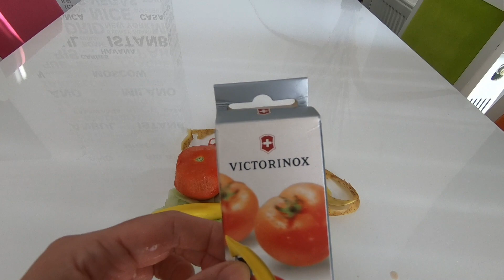VICTORINOX SOYACAK ALIN HAYAT BOYU MUTFAKTA RAHAT EDİN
✌️Not:Memnun kalmadığım ürünü asla paylaşmam👍BEĞENmeniz ve postların devamı için motive etmeniz güzeldir 😇
🔪Şimdi sizeeee, uzun yıllardır keyifle kullandığım ve kullanımı çoooook rahat olan, domatesi bile soyan (domatesi soymak kolay değildir diycem de şimdiki domatesler Elma gibi, kör bıçak bile keser valla 🙃😜) bir soyacaktan daha doğrusu bir bıçak markasından bahsedeceğim.
🔪Biz kadınların çalışan çalışmayan kim olursa olsun mutfakta ömrümüz geçer. Yemek hazırla, pişir, yedir, yıka 😭Durum böyle olunca da işimize yarayan ve pratik olan ekipmanlar çok önemlidir.
🔪Hani, her genç kızın çeyizinde olan robotlar vardır da evlenince parçasını aramaktan yemek yapamazsınız ya, işte o durumlara bi' son vermek lazımdı 😜
📖 FIRMA TARİHİ: Kendisi İsviçre temelli olan 1884 yılında Karl Elsener tarafından kurulan 135 yıllık bıçak markasıdır.
İsminin victorinox olmasının sebebi Annesi Victoria, Karl 'ın çabalarını çok desteklemiş o da hayırlı evlat olup anasının adını marka yapmış 😍Paslanmaz çelik (Inox) icadı çatal bıçak takımı endüstrisi için oldukça önemli bir gelişmedir. “Inox” ve “Victoria” kelimelerinin birleşimidir.
O zamanlar İsviçre Avrupa'daki en fakir ülkelerden biriydi. İlk yıllarda Karl Elsener, Schwyz havzasındaki yoksulluk ve işsizlikle mücadele etmeye, iş alanı yaratmaya ve göç akışını engellemeye yardım etmek için bu firmayı kurmuş.
1891'de ilk defa asker bıçağını İsviçre Ordusuna verdi. (hepinizin babasında o çok amaçlı İsviçre çakısından mutlaka vardır ya da olmuştur, yoksa sadece benim babamda mı vardı 🙈Neyse burasını karıştırmayalım 🙃).Ambleminin haç ve kalkan olma sebebi bu'dur. .
1931'de Ibach 'taki dünyanın ilk tamamen elektrikli sertleştirme tesisini kurdu çünkü Bütün bıçakların tutarlı ve yüksek kalitede olmasını garanti etmek istemiş.
👣NEREDEN ALINIR: eskiden Enplus mağazalarında vardı ama şimdi n11 de bile bulabilirsiniz. Orijinal olmasına dikkat edin.
💸FİYATI NE KADARDIR: pazardan aldığınız soyacaklara benzemediği için fiyatı ucuz değildir ama ömürlük olacağını düşününce değer.
sevdiklerinize hediye olarak da alabilirsiniz😍

videoları beğenmeyi ve bildirimleri açmayı lütfen unutmayın.

Unutmayın ki benim de hevesim hep yerinde olsun :)(:
Saygı dolu sevgiler.
Soyacağın markası:
VICTORINOX (İsveç)

ürünü bu linkten bulabilirsiniz.